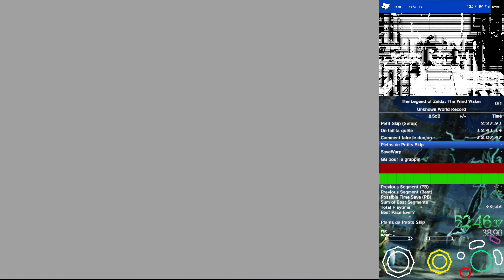Tuto FR Speedrun 🌊 The Wind Waker SD 🌊 : Partie #8 Récupérer le Grappin pour éviter le ZH ! 🐉